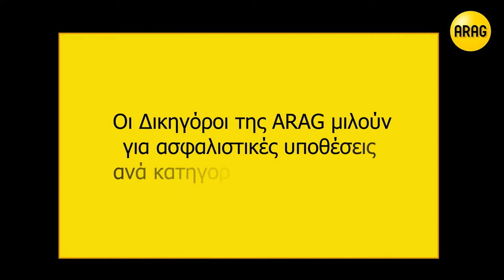ARAG Νομική Προστασία: Η δικηγόρος, Κυρία Βιόλα Τσιτσιπή- Μισαηλίδη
ΟΙ ΔΙΚΗΓΟΡΟΙ ΤΗΣ ARAG ΓΙΑ ΠΡΩΤΗ ΦΟΡΑ ΜΠΡΟΣΤΑ ΣΤΗΝ ΚΑΜΕΡΑ- Η ΕΞΕΛΙΞΗ ΤΩΝ ΝΟΜΙΚΩΝ ΔΙΑΦΟΡΩΝ ΣΤΙΣ ΔΕΚΑΕΤΙΕΣ ΠΟΥ ΜΕΣΟΛΑΒΗΣΑΝ